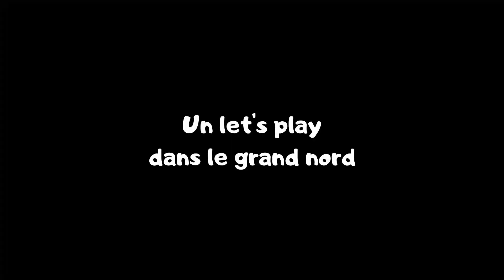LE DOMAINE LUMIDOR (guilde des voleurs) - Skyrim let's play épisode hors série #11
Brûler des ruches ? Décidément, String le guerrier aura vraiment tout fait dans sa vie ! Peu à peu cette étrange histoire de concurrence industriel sur la production d'hydromel se met en place... Qui tire les ficelles dans l'ombre ? A notre binôme de guerriers de le découvrir

⚔️THE ELDER SCROLL : SKYRIM⚔️ Un monument du jeu vidéo qui pourrait bien devenir la série de vidéos la plus longue de la chaine. A l'occasion du dixième anniversaire, le jeu culte revient sur les consoles next-gen avec des graphismes améliorés et plein de nouveautés.

Musique envoûtante, panoramas à couper le souffle, innombrables donjons, quêtes infinies, un jeu à la profondeur tout aussi incroyable que sa capacité à survivre de génération en génération.